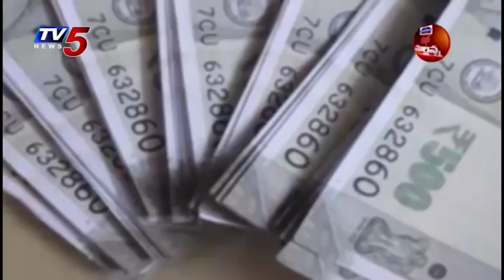Mass Mallanna Muchatlu | 21th February 2020 | Full Episode | TV5 News